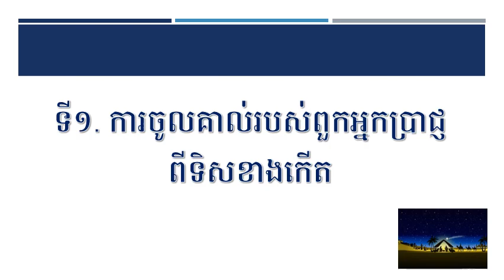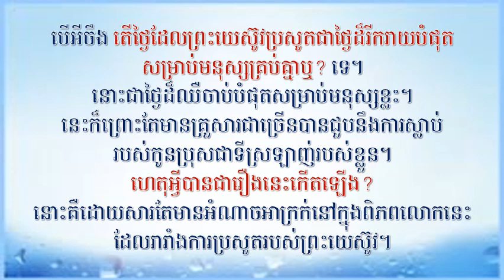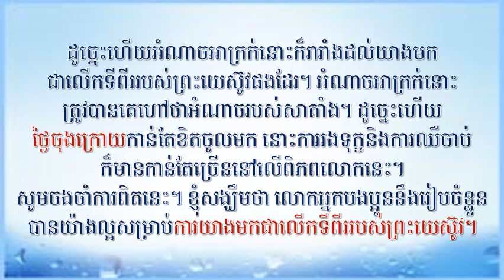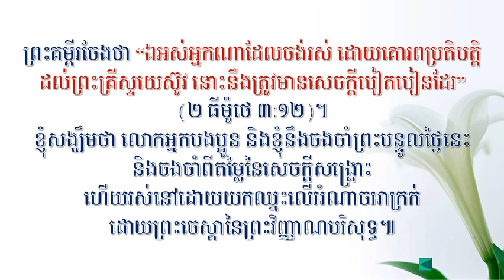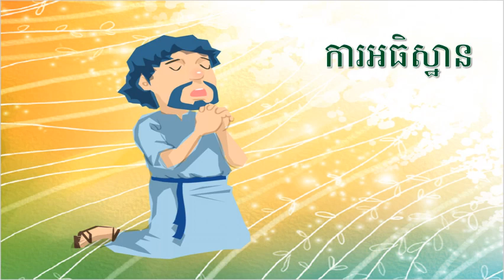Dec 25, 2022 ការចូលគាល់និងតង្វាយរបស់ពួកអ្នកប្រាជ្ញពីទិសខាងកើត Dept. of Education in PPCC(캄장독교육부)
ព្រះជន្មព្រះយេស៊ូវ ១០៤
“ការចូលគាល់និងតង្វាយរបស់ពួកអ្នកប្រាជ្ញពីទិសខាងកើត”
예수님의생애 104 "동방박사들의 방문과 경배"